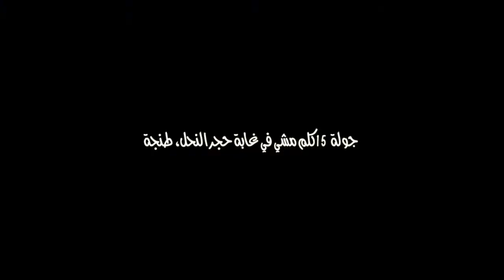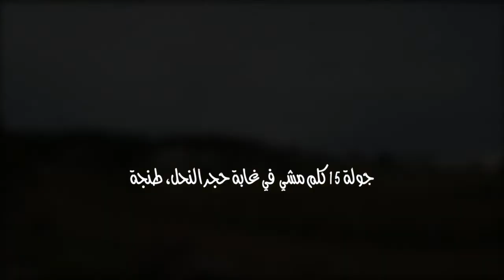Hjar Nhaal Tanger غابة حجر النحل، طنجة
قد تبدو 8 ساعات مشي خلال شهر رمضان صعبة بل مستحيلة بالنسبة لبعض الناس، لكن هوايات جميلة مثل التصوير ستنسيك حتما عيائك وعطشك طوال الوقت.
خلال فسحتنا نهار اليوم، والتي سنمضي مجملها جالسين تحت الظل من أجل أخذ صور ماكروكرافية لنباتات وحشرات،
سوف نمر على ورشة بناء طريق السكة الحديدية لمشروع القطار الفائق السرعة، سوف يلفت انتباهنا عمال يشتغلون في ملئ شاحنة بالأحجار...
مشهد العمال جعلنا نتسائل كيف يشكوا الناس من العطش والعياء في رمضان وهم يمضون يومهم نائمين في منازلهم أمام شاشات التلفاز،
كيف سنشتكي بدورنا ونحن لم نفعل شيئا أكثر من المشي والتقاط الصور...
وبالفعل كان النهار قصيرا جدا لدرجة أننا لم نشعر بمروره..